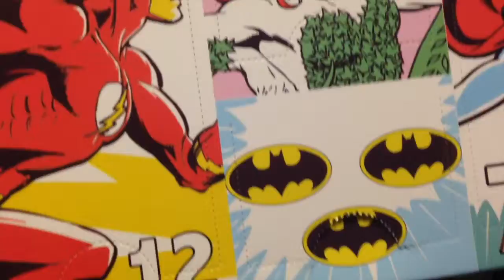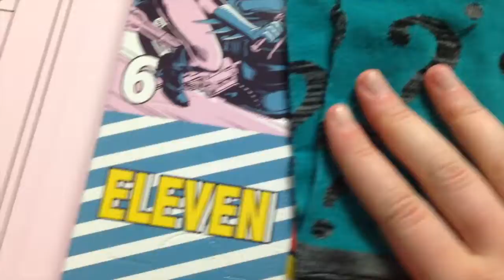Massages and Screeching | Vlogmas day 4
We do weird things to each other faces and necks and call it a massage. Nikki and Background Girl made weird noises to annoy Amy while also making her know why she keeps us again.